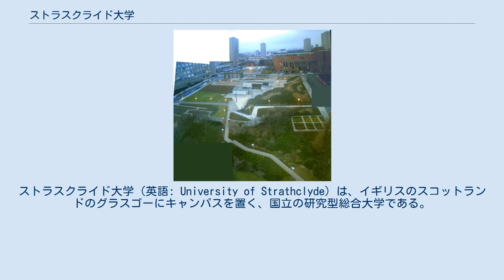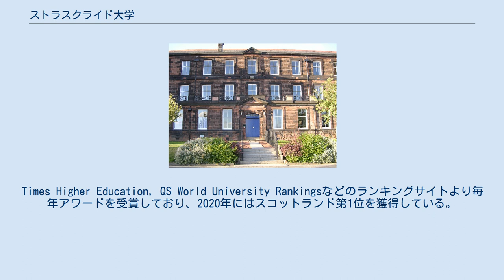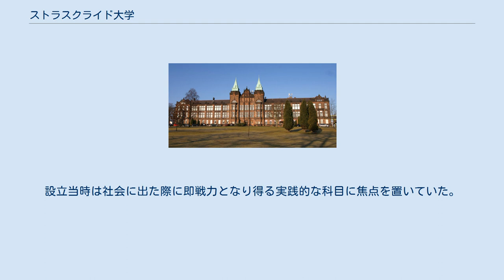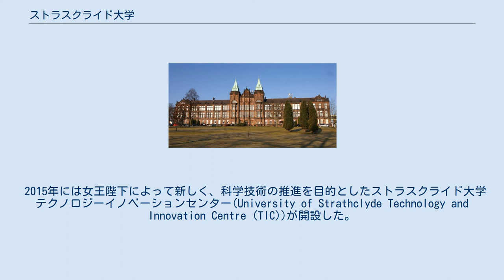ストラスクライド大学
ストラスクライド大学（英語: University of Strathclyde）は、イギリスのスコットランドのグラスゴーにキャンパスを置く、国立の研究型総合大学である。
 理学、工学、理工学に強い理工系名門大学であり、英国内最高峰のエンジニアリング設備と質の高い教育を提供している。
年間の研究費予算は400億円を超える為、学内での研究活動が非常に盛んであり、国内外問わず学生の注目が高い大学である。
入学が困難な大学ランキングで英国内第11位にランクインしていることが、その事実を裏付けている。
加えて、公式認可を受けた同校のビジネススクールは国内ランキングで常に上位に位置しており、航空宇宙工学部においても常に全英大学ランキングトップ10にランクインしている。
Times Higher Education, QS World University Rankingsなどのランキングサイトより毎年アワードを受賞しており、2020年にはスコットランド第1位を獲得している。
1796年に前身のアンダーソニアン学院(Andersonian Institute)が設立され、1964年に現校名に変更された。
 ストラスクライド大学はスコットランドで3番目に大きな大学で、キャンパスはグラスゴーの中心部に位置し、ジョン・アンダーソン、ジョーダンヒルの2つのキャンパスで構成される。
英国内初の工業大学という歴史を持つ。
 ストラスクライド大学の起源は、1796年にジョン・アンダーソン教授の『Useful Learning』を確立するために設立されたアンダーソニアン大学(Andersonian Institute)にまで遡る。
設立当時は社会に出た際に即戦力となり得る実践的な科目に焦点を置いていた。
1828年に校名をアンダーソニアン大学(Andersonian University)に改名。
1887年に英国大学法の改正により校名の変更を求められ、1912年に王立技術専門大学校(Royal Technical College)に改名。
その後1956年に理学と工学に特化する方針決定に伴い、校名を王立科学技術専門大学校(Royal College of Science and Technology)に改名。
 1964年にサムエル・カルマン総長の元、英国大学法に則った専門大学校から大学へのステータス更新が行われ、校名をストラスクライド大学(University of Strathclyde)に改名。
同時にスコットランド商業専門学校(Scottish College of Commerce)を吸収合併。
1993年にジョーダンヒル教育専門学校(Jordanhill College of Education)を吸収合併。
 1964年当初4000人だった学生も2003年には20,000人を超えた。
 2015年には女王陛下によって新しく、科学技術の推進を目的としたストラスクライド大学テクノロジーイノベーションセンター(University of Strathclyde Technology and Innovation Centre (TIC))が開設した。